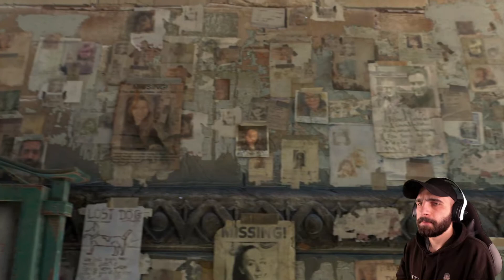Dying Light 2 Stay Human - Let's play #005 - Nachtruhe für Zombies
15 Jahre nach den Geschehnissen von Dying Light versucht der Protagonist Aiden Caldwell, im Dienste seines Freundes Frank ein diplomatisches Treffen zwischen den Fraktionen des Stadtgebietes und dem „Colonel“ zu arrangieren. Dieser kontrolliert nämlich das Wasserwerk im Zentrum eines Stausees und hat einigen Einwohnern das Wasser abgedreht. Doch schlägt eine Einigung fehl, sodass der Spieler vor der Wahl steht, wie er weiter vorgehen möchte. Je nachdem, welche Entscheidungen sich aus gewählten Dialogoptionen ergeben, die von dem Spieler getroffen werden, fällt die Entwicklung der Handlung unterschiedlich aus. Dadurch hat Dying Light 2 Stay Human einen Wiederspielwert, da nicht alle Missionen in einem Durchgang abgeschlossen werden können. Neben dem Einzelspielermodus soll es auch einen Koop-Modus geben, welcher das Spielen mit bis zu 3 weiteren Spielern ermöglicht.

Begleitet mich auf meiner spannenden Reise im Let's play Format durch die brutale Welt von Dying Light 2 Stay Human, in der ich meine individuelle Story erlebe.
Wenn Dich mein Video zu Dying Light 2 Stay Human überzeugt hat, würde ich mich als Content Creator sehr über deine Unterstützung freuen. Vielen Dank.
🔔 AKTIVIERE DIE GLOCKE ➡️ um immer auf dem neuesten Stand zu sein❗️
👍🏻 LIKE MEINE VIDEOS ➡️ um mir zu zeigen, dass dir mein Content gefällt❗️
📝 KOMMENTIERE MEINE VIDEOS ➡️ um mit mir zu kommunizieren❗️